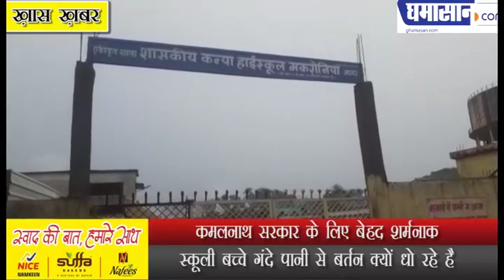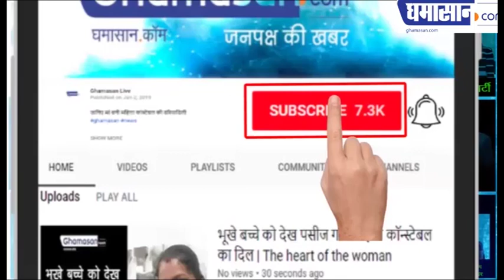स्कूली बच्चे गंदे पानी से बर्तन क्यों धो रहे हैं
कमलनाथ सरकार के लिए बेहद शर्मनाक